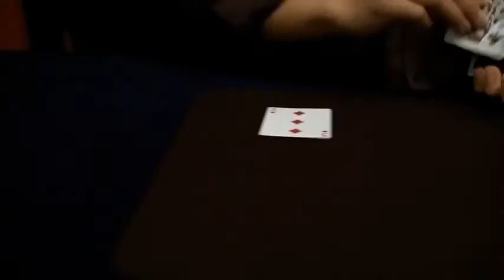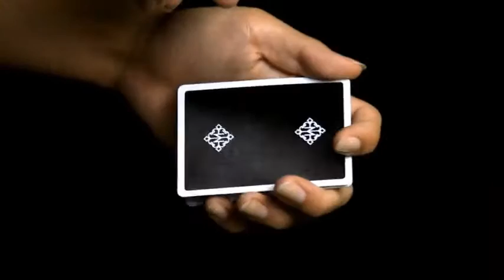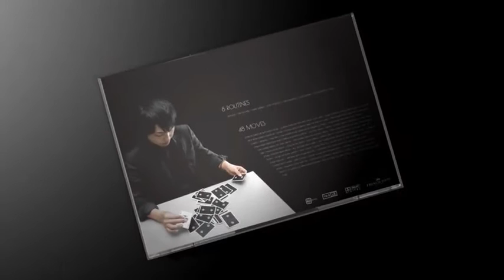Saturn Magic -Ariose by MO and Ryu-ka - DVD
to purchase this item or view our fantastic range of other magic products